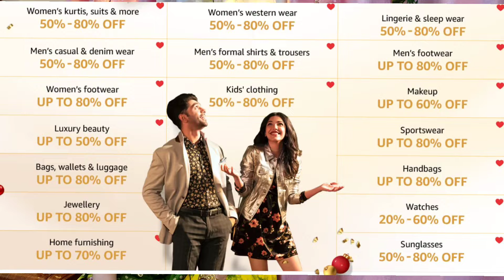Amazon Men's & Women Fashion Shopping Haul || Wardrobe Refresh Sale - Saas Bahu Recipe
Here in this video, I have shared some latest Men and women fashion shopping haul I have purchased these products from Amazon

Buying Links :

Amazon is the world's largest online marketplace for all your beauty products, fashion apparel , electronic gadgets.
Amazon is famously known as Ghar ki dukaan.
Amazon has the best discounts on all essential
Amazon wardrobe refresh sale is going on with heavy discounts.
Shop at Amazon Ghar ki dukaan and avail the special offers.